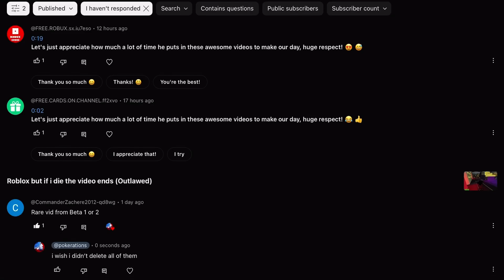thanks for botting me 😃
ima heart them all